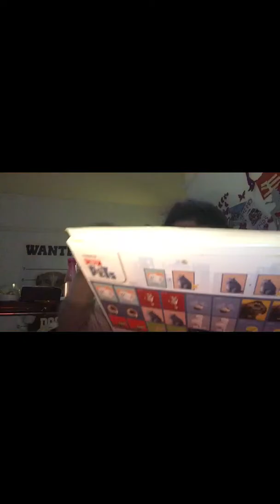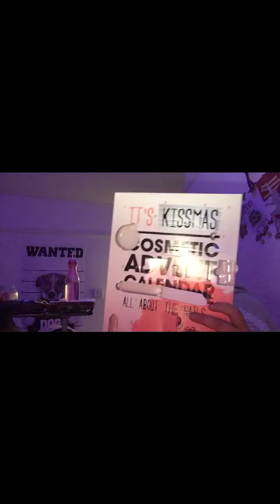🎄🎄day 8🎄🎄 my advent calendars and an in pulse buy 😂😂😂